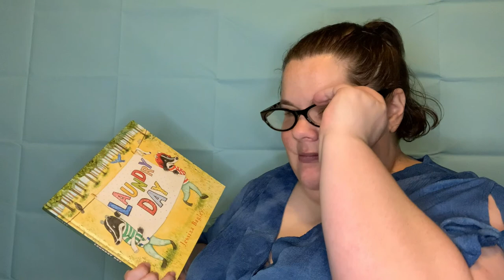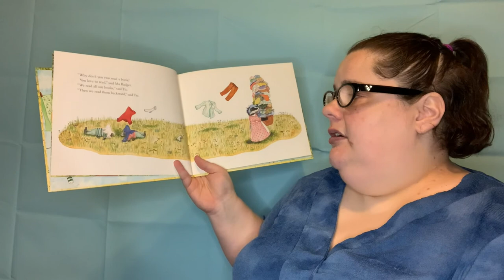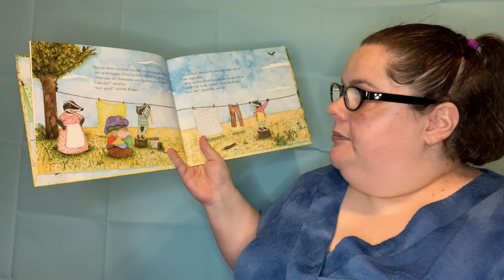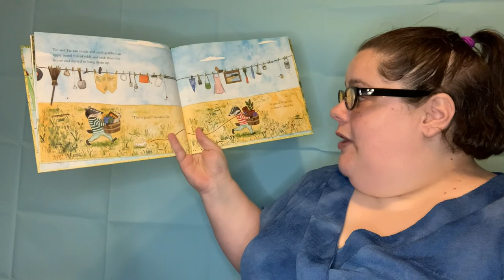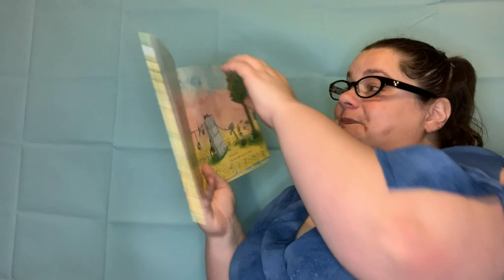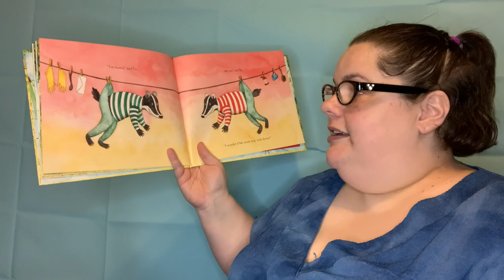Laundry Day by Jessixa Bagley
Laundry Day
Written and Illustrated by Jessixa Bagley

Discussion questions: Why did Tic and Tac decide to hang up just about everything in the house?  What suggestions do you have to beat boredom?  What are some ways you can be helpful around the house?

Activity ideas: take the concepts in to have the children practice making sentences and math problems.